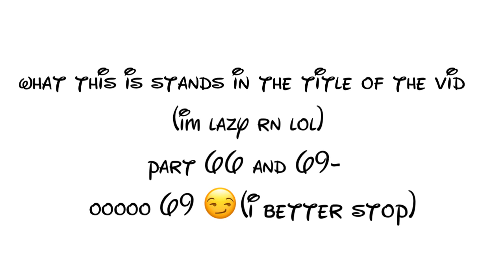Darkstar_TheFatRat_anything_MAP part 66 and 69 remake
Done lol